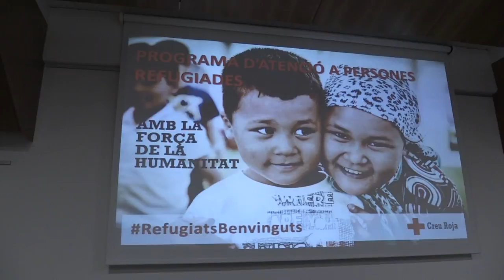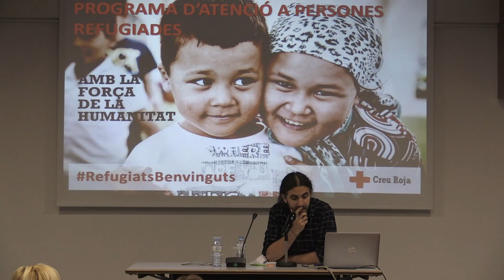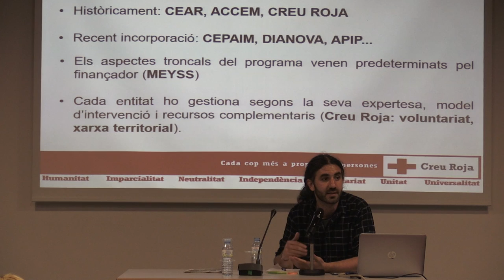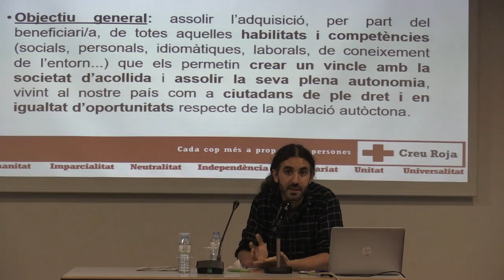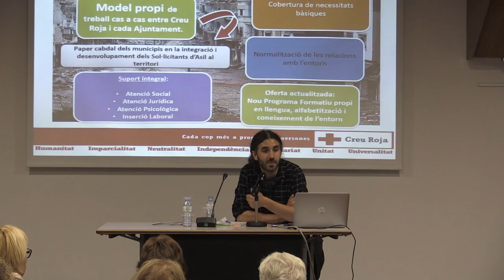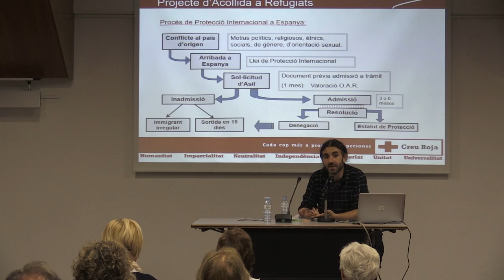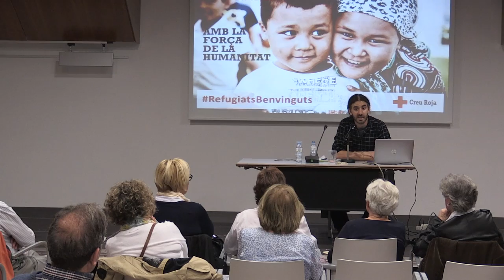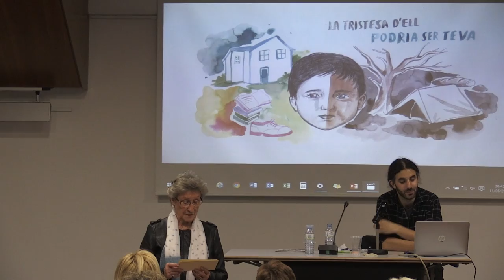Xerrada sobre l'acolliment de refugiats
Agermanament sense fronteres va organitzar un acte solidari amb la col·laboració de Creu Roja Terrassa i que tractava sobre l’acolliment de refugiats: com podem conscienciar-nos com a poble de la seva greu situació, com es poden obrir vies de participació activa, i què es pot fer més per alleugerir la seva terrible situació.
La xerrada va comptar amb la presència de l'Alcaldessa Mireia Solsona.